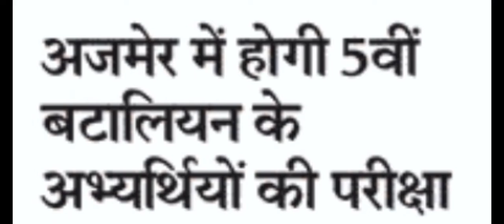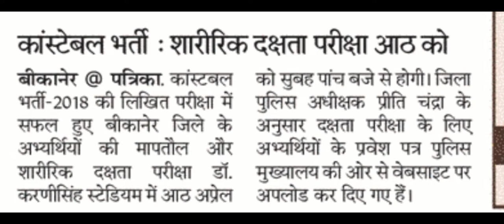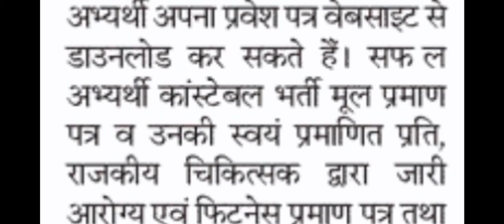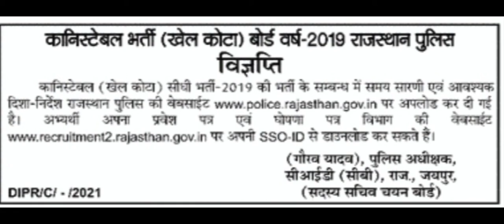Rajasthan Police Physical | Raj Police Physical | Rajasthan Police Physical Date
नमस्कार दोस्तों, आज इस Video में हम लोग Police Constable 2019 Physical Dates के बारे में बात करने वाले हैं। जिसमें Rajasthan Police Physical के साथ-साथ RAC एवं Sports Quota की भी बात करने वाले हैं। Raj Police Physical अथवा Rajasthan Police Physical Date पर अधिक जानकारी हेतु हमारे साथ बने रहें, धन्यवाद।
Hello friends, today in this video we are going to talk about Police Constable 2019 Physical Dates.  In which along with Rajasthan Police Physical, there are also talk of RAC and Sports Quota.